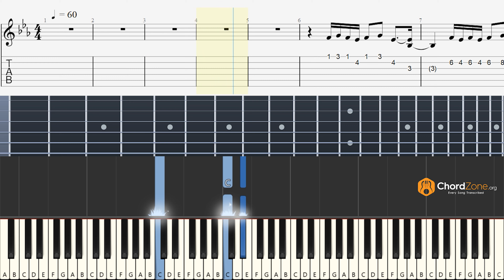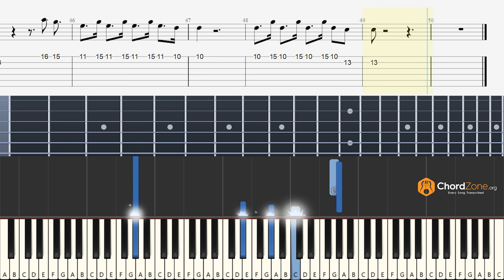Lonely Guitar Tabs and Piano Notes - Justin Bieber, Benny Blanco Tutorial - Easy Fingerstyle Lesson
Learn to play the song Lonely on the guitar and piano with tabs and notes.
The original song is in B Minor key with a bpm of 80.
This is the slowed down version in C Minor key with a tempo of 60 bpm. You can adjust the speed further, using YouTube's playback speed.